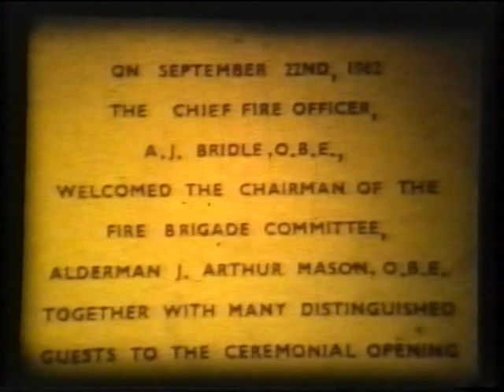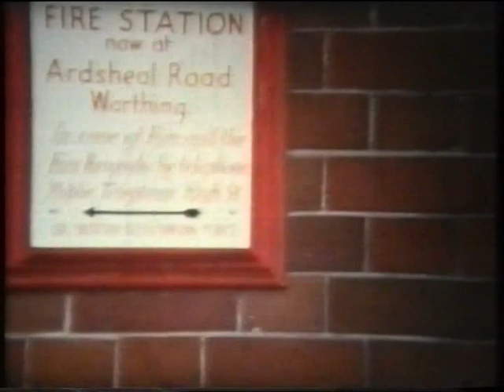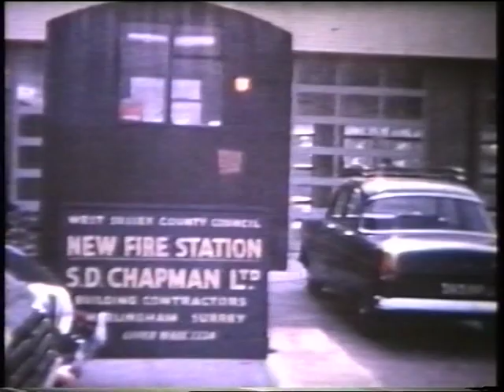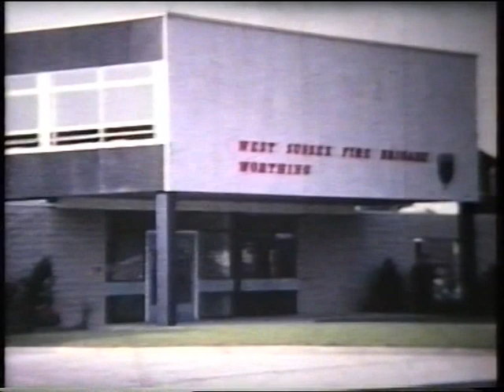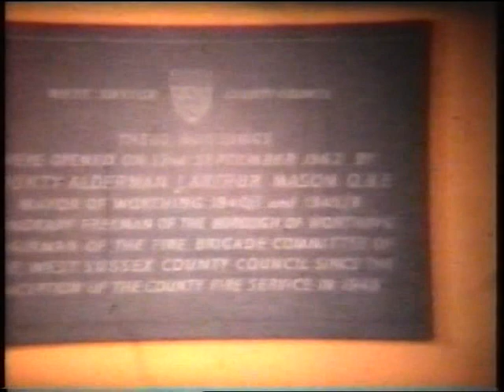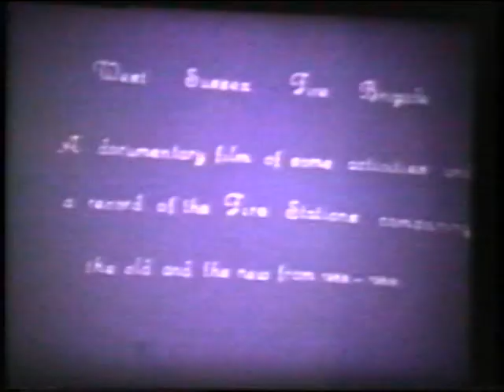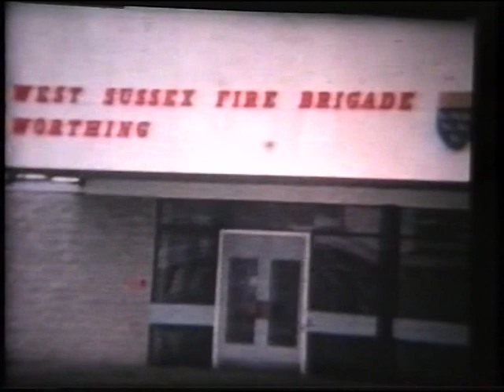Worthing Fire Station opening 1962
West Sussex Fire Brigade. Worthing Fire Station opening. On the 22nd of September 1962 the Chief Fire Officer A.J. Bridle welcomed Mr J Arthur Mason who was the Mayor of Worthing and the Chairman of the Fire Brigade committee of  West Sussex Council to open the Fire Station which  replaced the one in High Street. .Clips of the Old Station there and the building of the new one are included in this Video. There are also some scenes taken from training exercises in the Station and locally in Worthing. Also some footage of the Control room which was at the time at the station  but is now in 2014 in Haywards Heath. The video finishes with a brief shot of Steyning Fire Station.